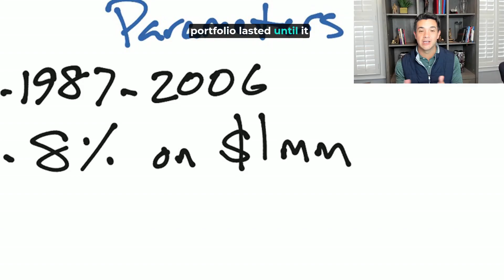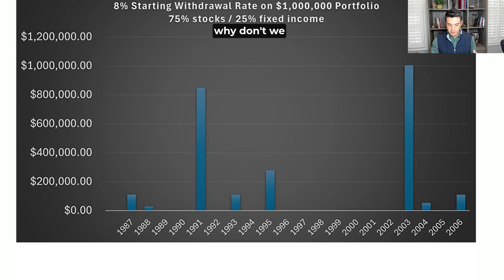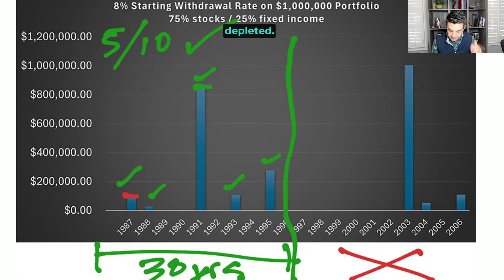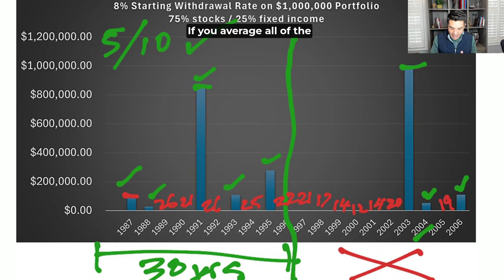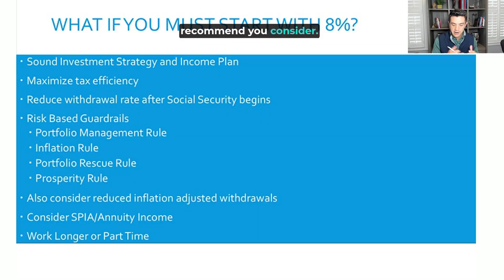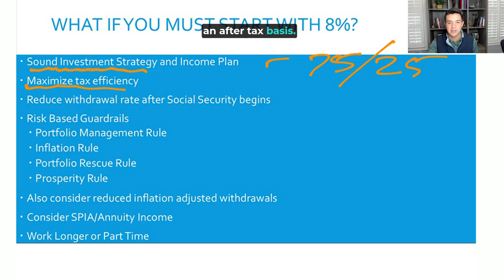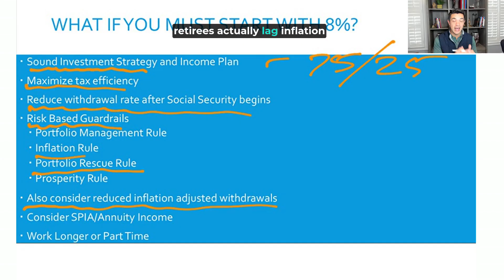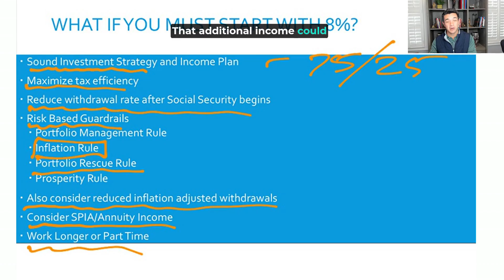Backtesting Dave Ramsey's 8% Withdrawal Rate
PFR Nation,

Is Dave Ramsey Wrong About the 8% Withdrawal Rate in Retirement? 💰

Dave Ramsey is one of the biggest voices in personal finance.  But when he says retirees can safely withdraw 8% a year, it’s worth testing that claim.

In this video, I backtest his 8% withdrawal rate using real historical market data from 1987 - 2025 to see how that strategy would’ve played out for real retirees.

Are you interested in learning more about working with me on your retirement plan? Start with the Retirement Readiness Questionnaire below so I can learn about where you are today and where you are looking to go.

-Kevin

00:00 – 00:28 – Introduction
00:28 – 00:55 – Dave Ramsey’s clip of the 8% withdrawal
00:55 – 03:07 - 8% Withdrawal Rate Backtesting (Parameters)
03:07 – 07:32 - Results of the 8% Withdrawal Rate Backtesting
07:32 – 13:05 -  Considerations if you must start with an 8% rate of withdrawal
13:05 – Closing